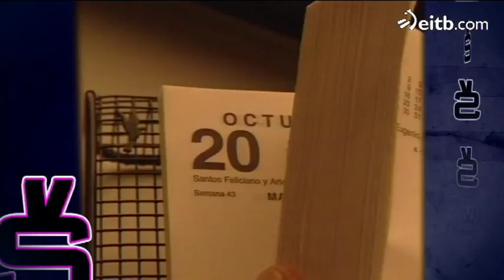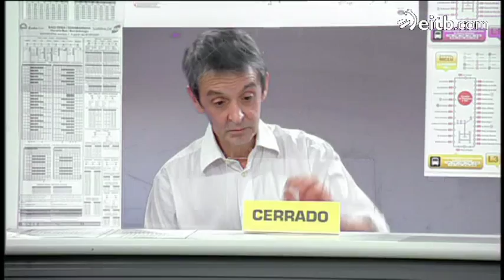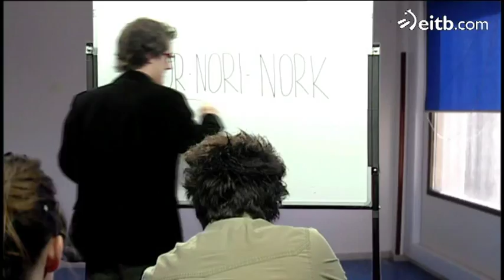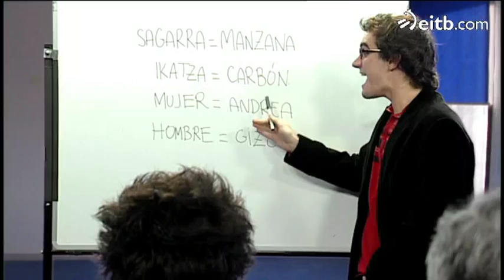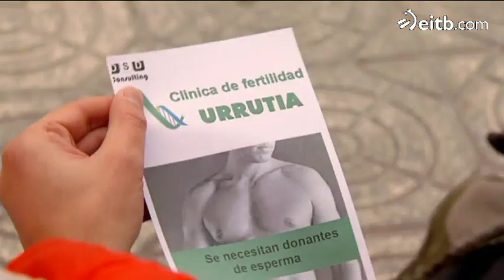Vaya Semanita - Ricardo Gómez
El actor Ricardo Gómez, Carlitos en 'Cuéntame', es el invitado de esta semana.